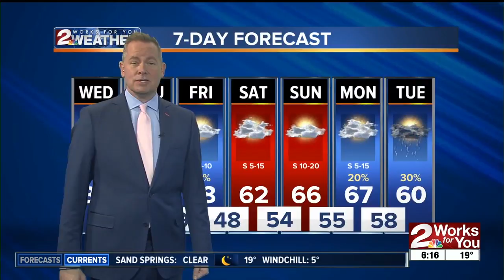Chilly Wednesday morning forecast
Low wind chills